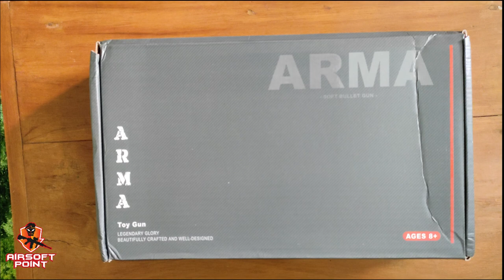New Shell Ejecting Semi-auto Glock 18, UDL TTI, Blasting Revolver | Airsoft Point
2022 1st Shipment

Products are,
1. ARMA GLOCK  18 Semi Auto
2. Sound Making Metal Revolver Auto [Need NID]
3. UDL TTI Manual

Cash on delivery across country